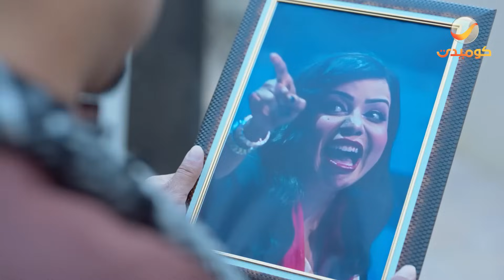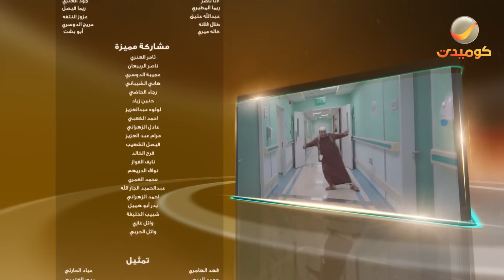مسلسل شباب البومب الموسم 11 | الحلقة رقم 23 بعنوان " في الإستراحة "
إخراج : أشرف العبادي

في قالب درامي اجتماعي كوميدي، وفي موسمه الحادي عشر، تستمر مغامرات وحكايات عامر وأصدقائه (تركي وشكش وكفتة) ويلقي هذا الموسم الضوء على عدة موضوعات منها مونديال قطر لكرة القدم 2022 ومستحضرات التجميل وغيرها.